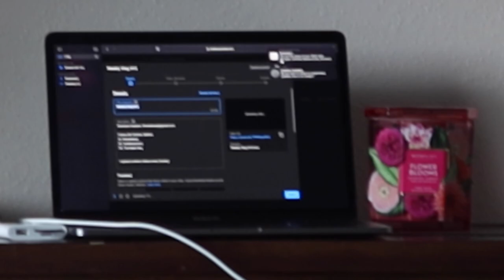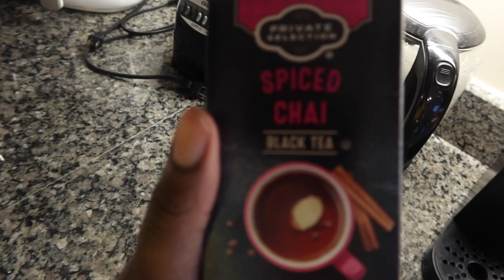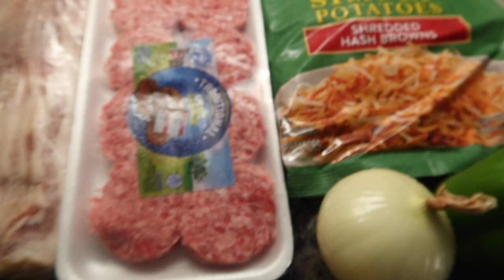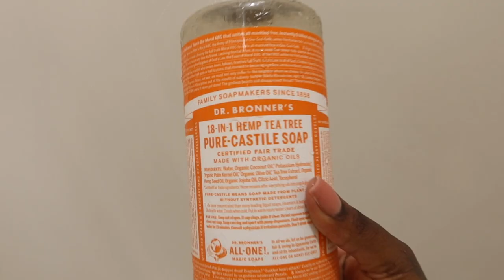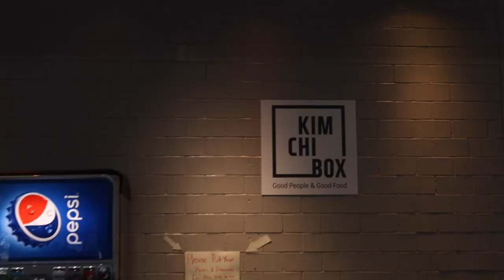VLOG| BREAKING OUT, TRYING NEW SKINCARE PRODUCTS, TRYING KOREAN BBQ FOR THE FIRST TIME!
Hey guys! Today's vlog is older footage that I had for a while now! It's still a fun time! I tried Korean BBQ for the first time!